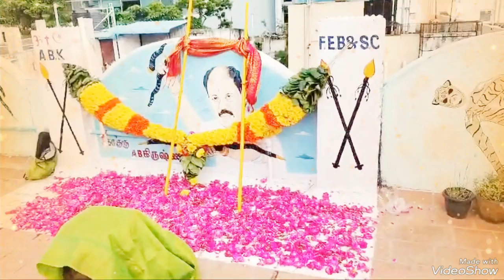Boxing Aasan A.B.K.Krishan Birthday celebration